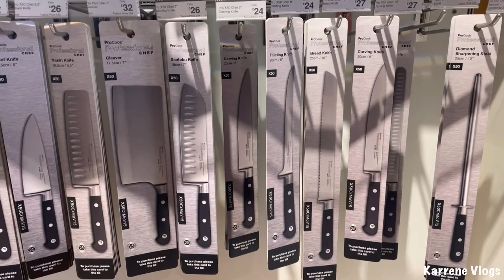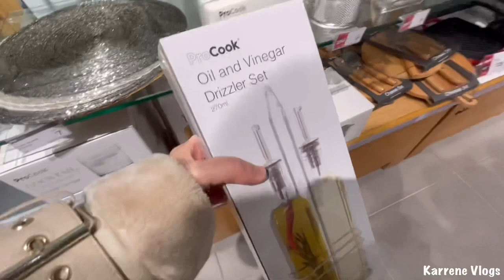KITCHEN UTENSILS SHOPPING TAYO, Blackpool, Lancashire